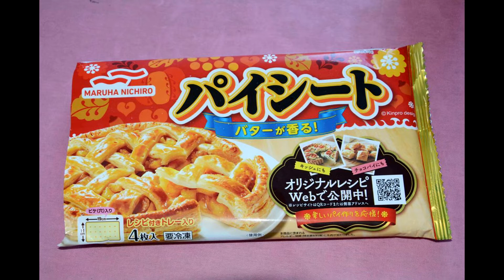【ズボラクッキング】 冷凍パイシートを使った簡単アップルパイ作り 秋映使用 Easy apple pie making using frozen pie sheet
手間をかけずに簡単にアップルパイを作ってみました。
冷凍のパイシートを使っての調理です。
長野県の「秋映」というリンゴを購入した時にものすごく美味しく、あまさと酸味のしっかりとしたりんごでアップルパイにぴったりだということだったので一つ作ってみました。
このりんごで作ったりんごのコンポートは最高に美味しかったです！
ただ作った時に砂糖を多く入れすぎてしまったので、甘さもかなりすごいことになりました。

冷凍パイシートを使ったので、調理時間はおよそ20分程度です。
それに加えてオーブンで焼く時間が15分から20分程度かかります。

作業時間がとても少なく簡単に美味しいアップルパイができたのでおすすめ。

今回のオーブンの温度は250°c にして20分ほど焼いたと思うのですが、ちょっと焼きすぎてしまった感がありパイシートが乾燥気味にしやがってしまいました。

パリッとした食感とふわっとした感じの両立を目指したのですが、それはうまくいかずパイ生地を美味しく焼くにはもう少し勉強が必要だなと反省したところです。

全体的には美味しいアップルパイに仕上がったので良かったと思います。
とにかく調理時間を短く簡単に美味しく自宅でスイーツを作れるのはいいところです。

時間のある時に自宅で美味しいスイーツを自分で作ってみるのも良いのではないでしょうか。

【料理 Cooking】薄焼きりんごタルトを作ったらめちゃ美味しかった 三國シェフが作っていたので作ってみた How to make a thinly baked apple tart

I tried to make an apple pie easily without any hassle.
Cooking using a frozen pie sheet.
When I bought an apple called "Akibae" from Nagano prefecture, it was very delicious, and it was said that it was a perfect apple pie with a strong sweetness and acidity, so I made one.
The apple compote made from this apple was the best!
However, when I made it, I added too much sugar, so the sweetness was quite amazing.

Since I used a frozen pie sheet, the cooking time is about 20 minutes.
In addition, it takes about 15 to 20 minutes to bake in the oven.

I recommend it because the work time is very short and you can easily make a delicious apple pie.

I think the oven temperature was set to 250 ° C and baked for about 20 minutes, but I felt that it was a little overcooked and the pie sheet became dry.

I aimed to achieve both a crispy texture and a fluffy texture, but that didn't work and I regretted that it took a little more study to bake the puff pastry deliciously.

Overall, I think it was good because it was a delicious apple pie.
Anyway, it's nice to be able to make sweets at home easily and deliciously with short cooking time.

It might be a good idea to make delicious sweets yourself at home when you have time.

アマゾンでも道具や食材購入できます。
■　タイガークラウン めん棒 白 375×34mm ガス抜き 大 ABS樹脂 耐熱80度 凹凸加工 7238

■　冷凍パイシート（ニュージーランド産フレッシュバター使用10cm×10cm） (20枚)
↑クリックすると移動します